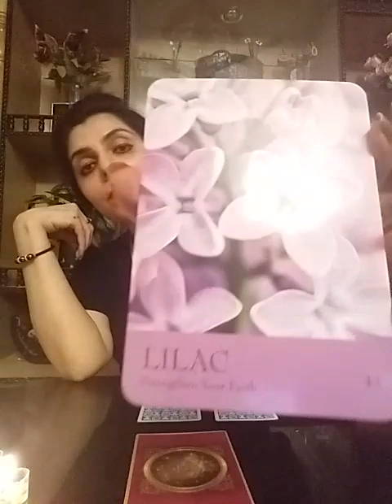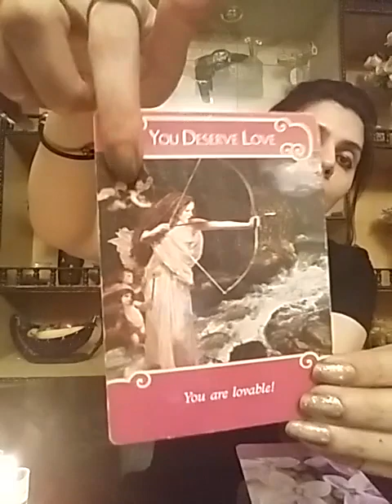Pisces May 2019 ( 22 - 31 ) - MAJOR RECONCILIATION 😇😇❣❣ watch this Before REACHING THEM OUT !!☄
Services  i  offer :

1- 5 question reading - 60 GBP ( 80 USD )

2- 3 question reading - 50 GBP ( 65 USD )

3- 2 question reading - 40 GBP ( 52 USD )

4- 1 question reading - 25 GBP ( 32 USD )

5- Love n Relationships - 80 GBP ( 100 USD )

6- 10 Minutes customized  *SPIRITUALLY CHARGED*  affirmations that give 100% RESULTS - 60 GBP ( 80 USD )